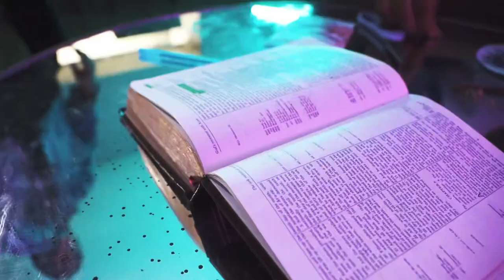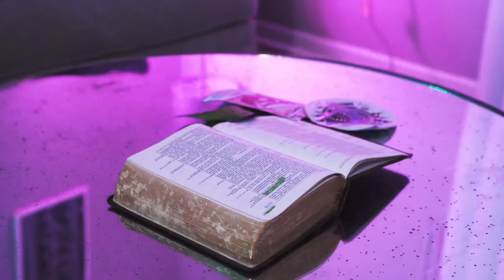BigBaby9 x South$ide Baby - Knots (Official Video)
Nina Vikassi x South$ide Baby - “Knots” (Official Music Video)

Directed By: BlinkRed

Produced By: Loko La Flare

Composer: Tyson Lee, Noah Joseph

All parties involved do not own rights to the sample and is only being used for nonprofit